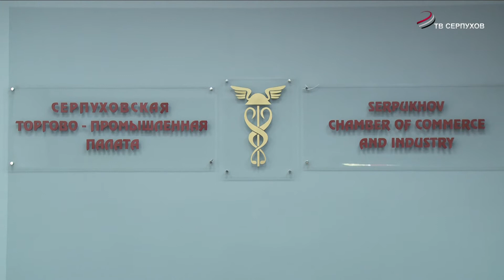В Серпухове отпраздновали День российского предпринимательства